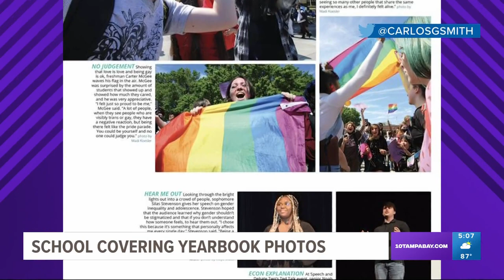Florida district wants high school to cover yearbook photos of 'Don't Say Gay' student walkout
Hundreds of students at a central Florida high school were told they won't get their yearbooks until they're censored to cover up images of students holding rainbow flags and a “love is love” sign during a protest of what they call the state's “Don't Say Gay” law.

Lyman High School Principal Michael Hunter said in a statement on Monday that “pictures and descriptions" documenting a student walk-out in March in response to Florida's Parental Rights in Education law were not “caught earlier in the review process."

The bill, signed into law by Republican Gov. Ron DeSantis, bans classroom instruction on sexual orientation or gender identity in grades K through 3.